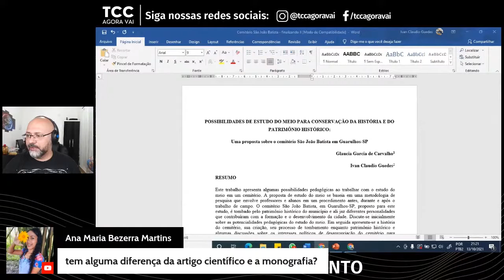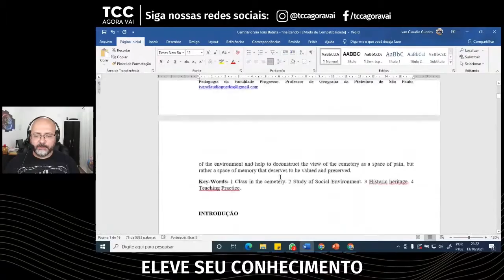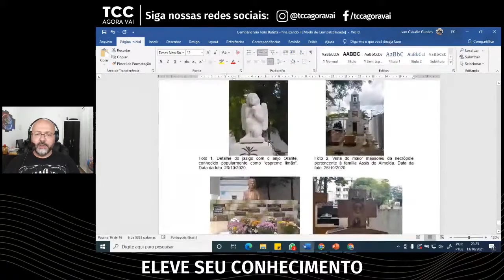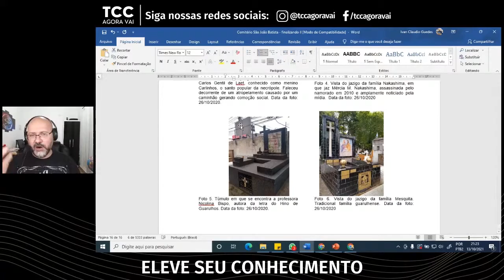Artigo científico e monografia tem diferença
Tem alguma diferença entre artigo científico e a monografia? Sim, há diferenças (e muitas). Porém, também há semelhanças entre o artigo científico e a monografia. Tanto o artigo científico, quanto a monografia, dissertação, tese, resumo de congresso, painel e muitos outros tipos de trabalhos acadêmicos apresentam os resultados de uma pesquisa. Ao realizar uma pesquisa científica é possível apresenta-la de diferentes formas. Uma dessas formas é a apresentação de um artigo científico, a outra forma de apresentação é a monografia.

Acompanhe as orientações neste vídeo e apresente um ótimo trabalho.

00:00 A dúvida
00:04 Apresentação
00:53 Modalidades de escrita
02:00 Apresentação da pesquisa (diferentes formatos)
02:40 Apresentação de um artigo científico
05:05 E a monografia? Estrutura
06:17 Diferentes possibilidades de publicar um trabalho de pesquisa
07:17 Dica extra